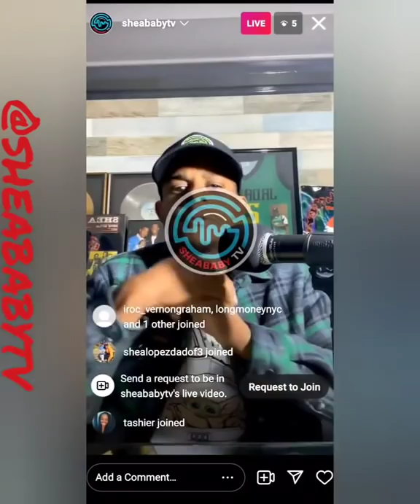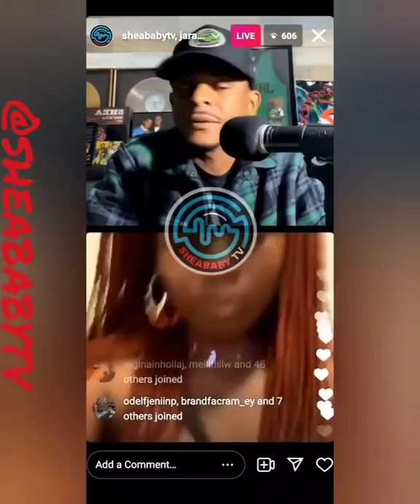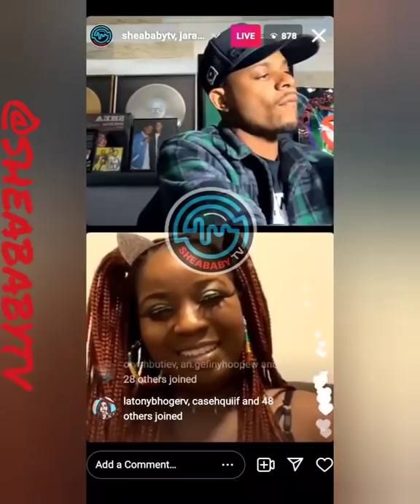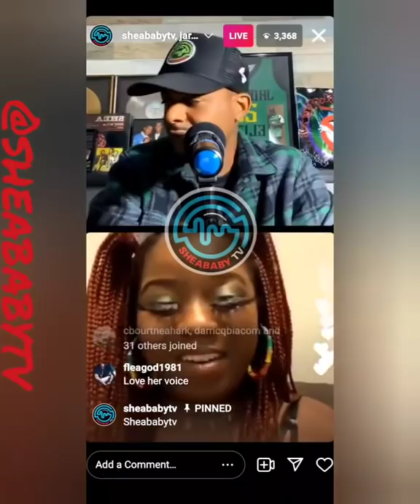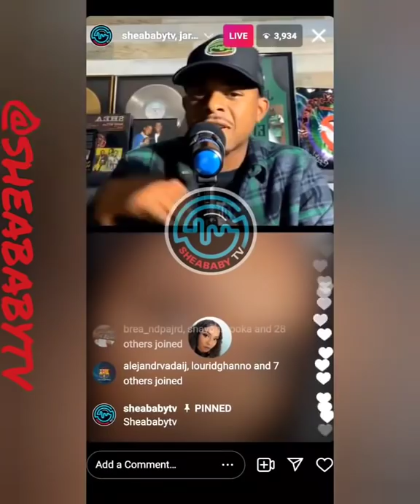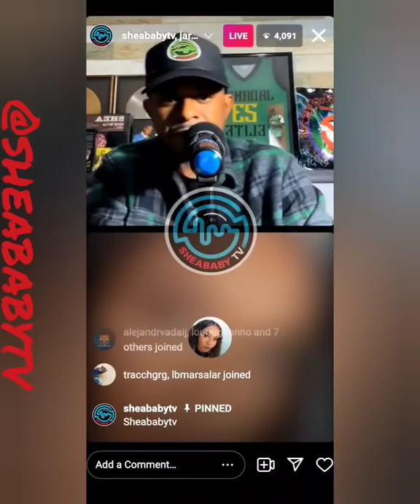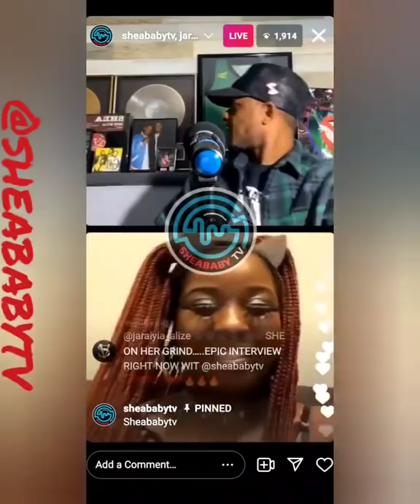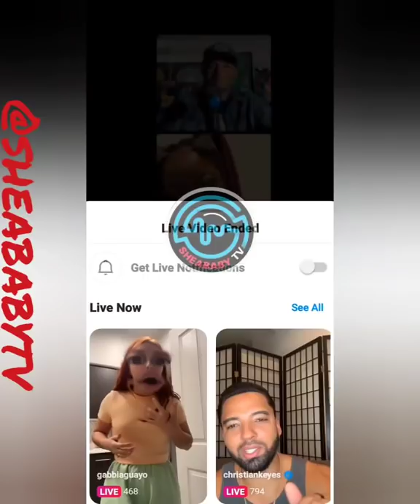Jaraiyia Alize’ - IG Live interview with Sheababy TV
SheaBaby
Media
Hip Hop/Sports Blog
Youtube Chanel : Sheababy TV
"DM FOR PROMO"

Jaraiyia Alize' has fast become a hot topic for all music fans especially R&B and Hip-Hop fans. Today, the Danville, Illinois, native artist will release her second project of the year. It is called ‘The Godmother’ produced by Ryini Beats. Jaraiyia Alize' has been approaching the R&B and hip-hop limelight for months, and now, it seems, she’s bathing in it. Jaraiyia Alize' will soon be in the ranks of the fastest-rising up-and-coming artists of the month on streaming and more. Jaraiyia Alize' had a breakout moment with the release of her silent music videos, and silent short film trailers. She keeps building, and growing her streams from there. In August of 2021, he reached the Top 50 Apple Music song charts for the first time thanks to a growing fanbase she calls Pearlz. Jaraiyia Alize' is on her way to becoming the music industry’s next most promising superstar, and songstress. Jaraiyia has an intense, and relatable story to tell and what better way for her to express those emotions through singing and making music. With inspirational icons to admire such as, Beyonce’, Rihanna, Anita Baker, Miley Cyrus, and Taylor Swift; it’s with versatility and personal experiences that have molded Jaraiyia into yet another iconic artist in the making. Now working on musical projects with some notable collaborations such as Ryini Beats. Jaraiyia Alize', plans to create music that inspires and memorizes fans. “I believe that I can bring diversity to the music industry. I love music from all cultures and walks of life. Music is what connects us as beings, and I want to connect us all. Through my music I plan to uplift, guide, educate, and heal the world. The legacy that I will leave behind is self-love, peace, and harmony amongst all Pearlz. I want to be remembered as the artist that healed the world.” Jaraiyia Alize' released her first ever NFT Project 'Jaraiyia Alize'. This NFT project represents Jaraiyia's first venture into the world of digital assets and is out now. The Piano Man non-fungible token (NFT) is part of Jaraiyia Alize's first NFT collection along with The Pearlz NFT Auction. You can purchase it via M&G Collections and Rarible. This project was conceived by Jaraiyia Alize' and her team as a way for her to connect with her ever growing fan base in a unique way leveraging blockchain technology. Go listen, and watch 'The Godmother' by Jaraiyia Alize'.